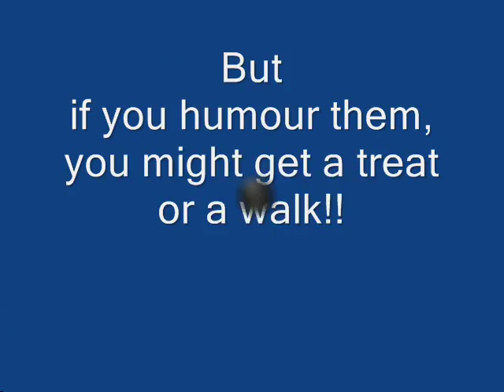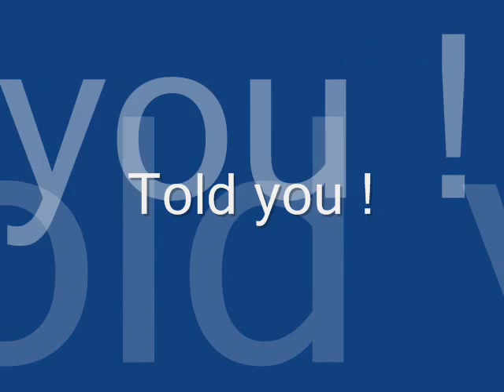black tube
He loves his black tube.It`s from the garden,just a piece of left over. simple things eh?He runs around with it on the end of his nose.